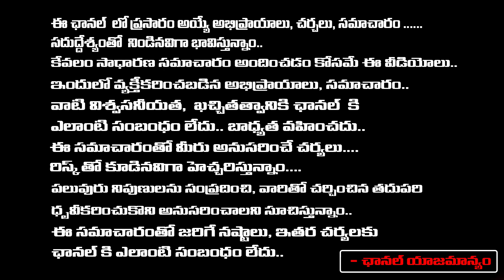మీర్ పెట్ లో ఘోరం...| Meerpet Incident | Hyderabad | First Telugu Digital